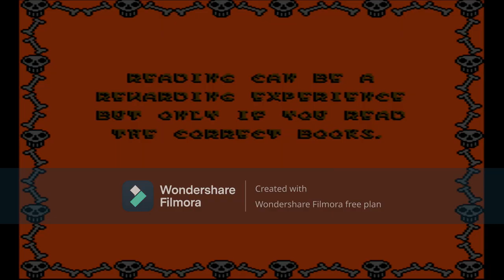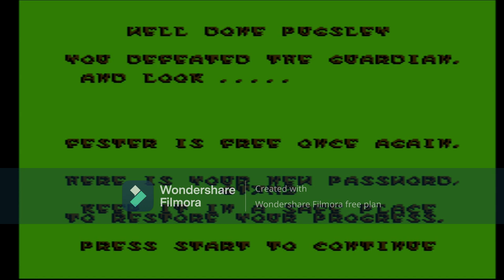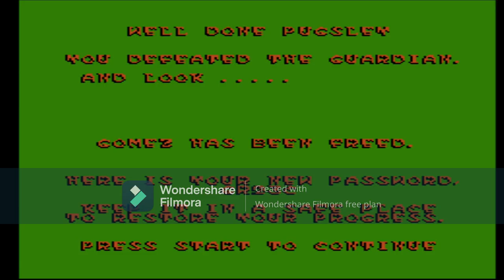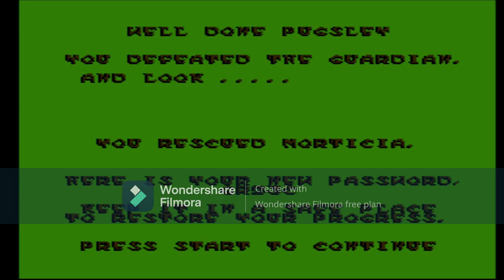I Play The Addams Family: Pugsley's Scavenger Hunt (NES) On My Hyperkin RetroN "2 Setting" Console 2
Credit To Paramount Pictures, Charles Addams & Everyone

Yesterday Night, I Went To Play The Addams Family: Pugsley's Scavenger Hunt For Defeating Enemies, Collecting Candies, 1 UP & Sweets Again, I Kept Getting Hit & Losing A Lot Of Lives. After I Defeat The Final Guardian, I Got Through The End After Saving Wednesday, Granny, Uncle Fester, Gomez, & Morticia From The Addams Family From The Guardians

Sorry For Pausing Because, I Want To Check & See How many Lives & Sweets I've Collected On The Game. Whew, That Brings Back Childhood Memories in 2008